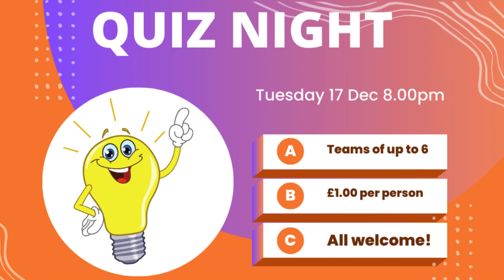Events coming up at the Rising Sun, Bream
There is lots coming your way at the Rising Sun, Bream including

* Live Music
* Burger and Cake Nights
* Quiz Nights
* Party Nights

We hope to see you soon at The Rising Sun, High Street, Bream, Glos, GL15 6JF, 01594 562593